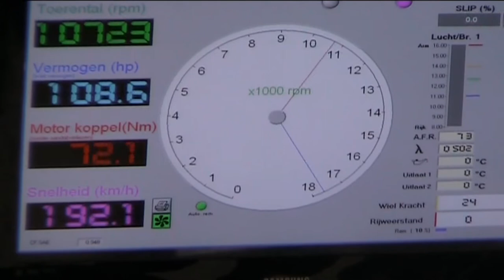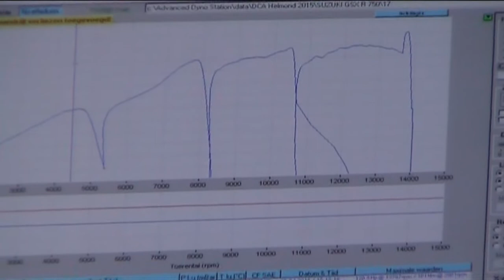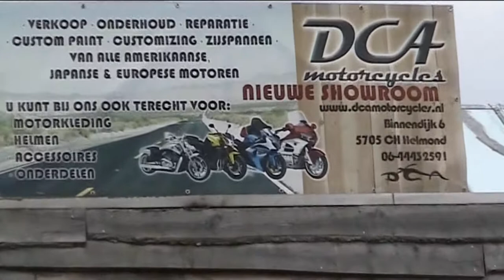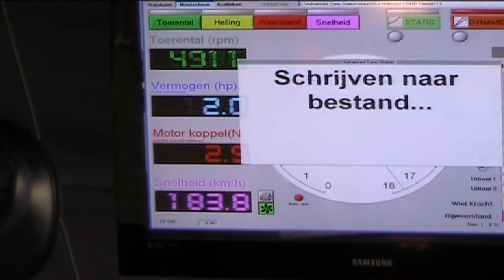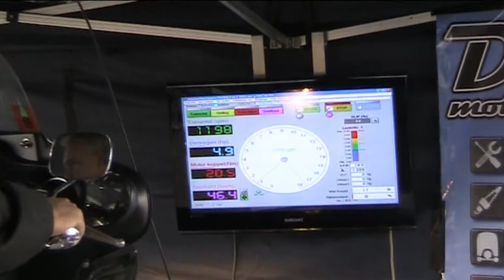DCA Motorcycles Helmond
Short video of the Eastern event at CDA Motorcyles in Helmond Netherlands. Although the low temperatutre of 45°C ( 7°C ) we had a nice ride to this event.